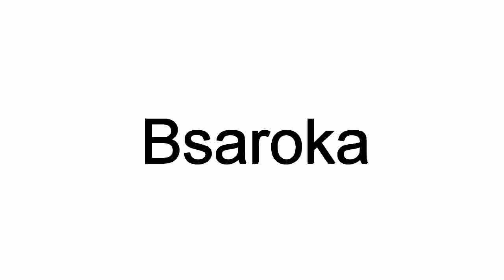How To Pronounce Bsaroka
This video shows you how to pronounce Bsaroka.  Learn the correct American English pronunciation of the word Bsaroka.